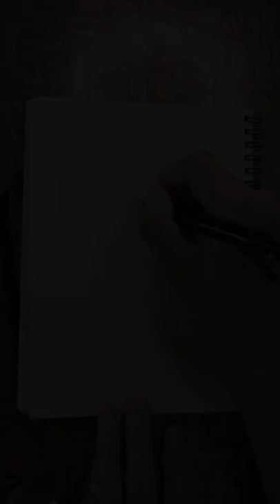June 27, 2022 walking flower mantis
I upload daily time-lapse videos of illustrations that drummer TERU has been drawing for many years as a hobby.
Occasionally, I take it into the iPad Pro to add color and create original characters.
If you are interested, please feel free to use the material.
Screenshots and shares are also free.
Teru will be pleased if you can give us a word in the comments!
And I may reply or check the link destination ♪

We are always waiting for questions on how to draw ♪

【Photographic Equipment】
iPhone 13 Pro Max